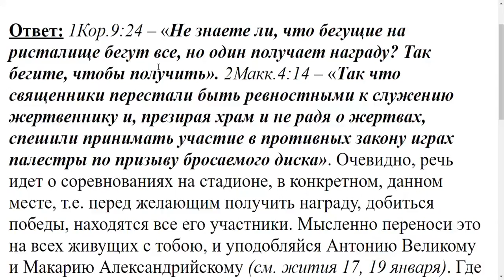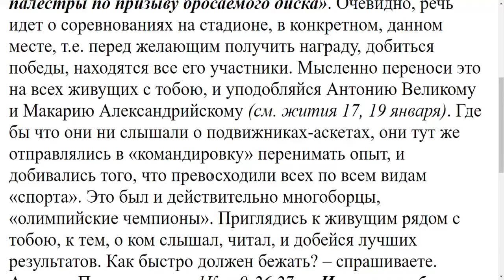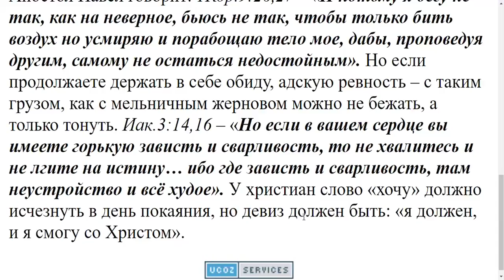839. Как быстро человек должен бежать, чтобы спастись?